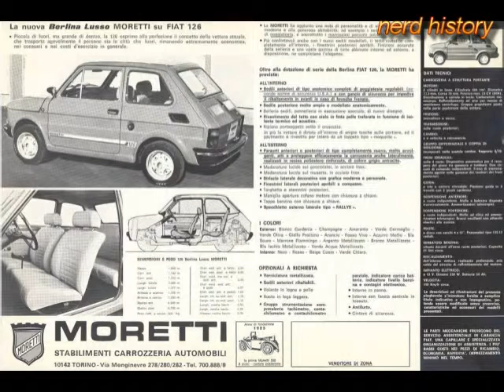Fiat 126 Cavalletta